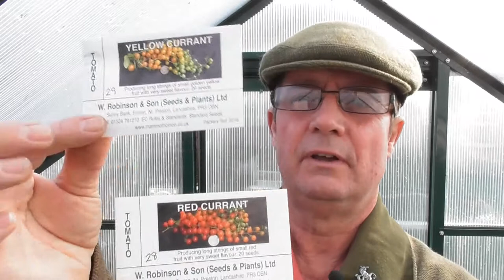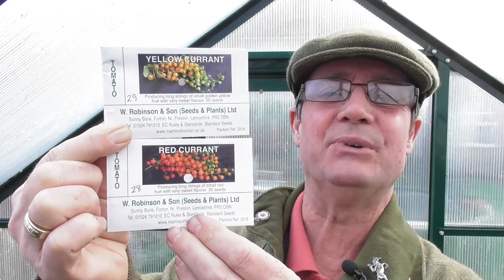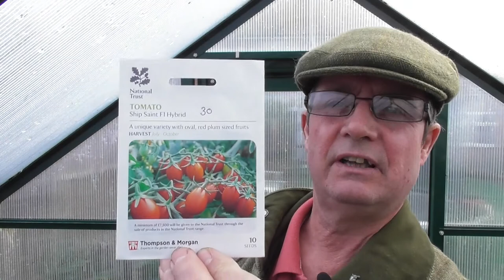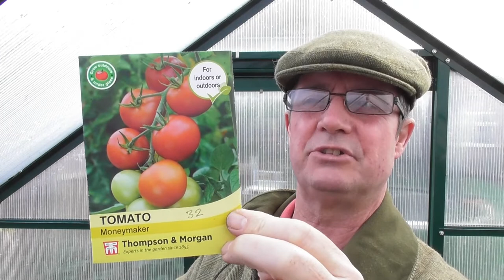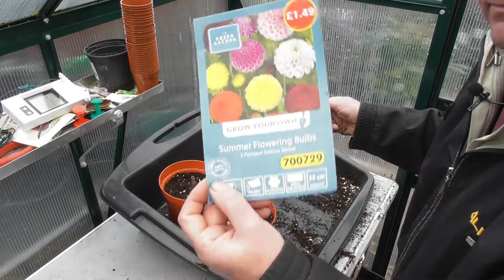Wayne's Allotment #115 Sowing tomatoes, Hilda's mix sweet peas, Dahlia's and more.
In this video I sow my tomatoes, I also sow some shall I say rare sweet peas, I pot on the peppers and a pineapple plant and show you how the Dahlia seedlings are getting on.
Happy gardening to you all.